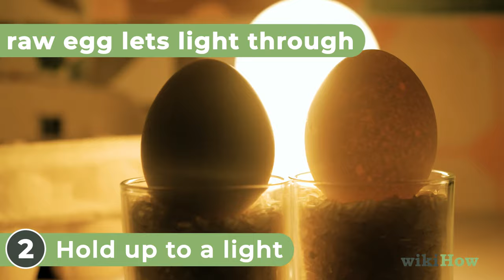How to Tell When an Egg Is Boiled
Learn how to tell when an egg is boiled with this guide from wikiHow

0:00 Boiling Eggs Properly
0:25 Testing the Eggs